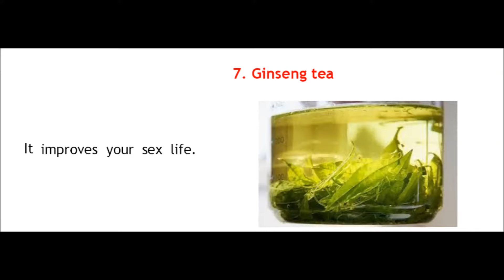SEX BOOSTING FOODS PART 4